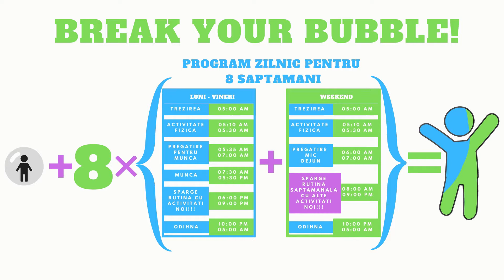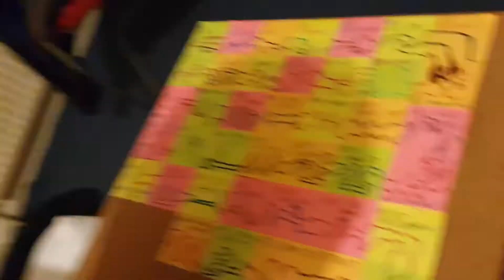40.NO PAIN NO GAIN Break Your Bubble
40.NO PAIN NO GAIN  Ziua nr.40 a experimentului "Break Your Bubble"